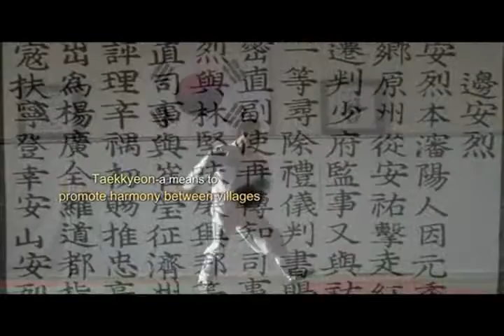Video UNESCO: Taekkyeon Patrimonio de Korea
Video alusivo a la tradición del Taekyyeon en Corea del Sur